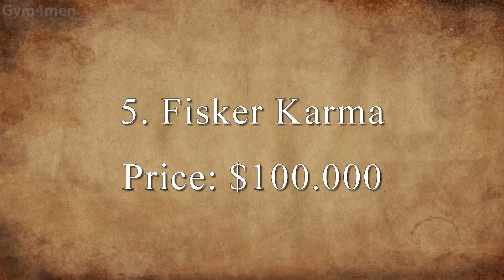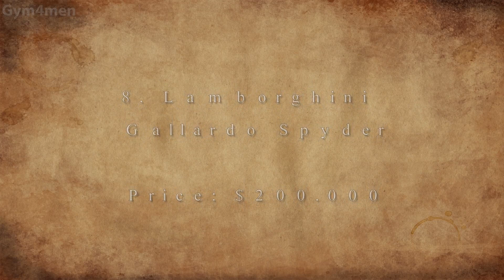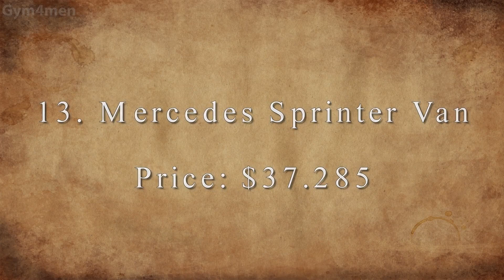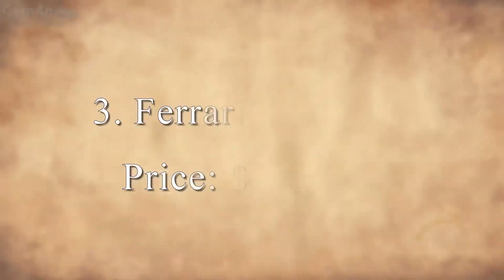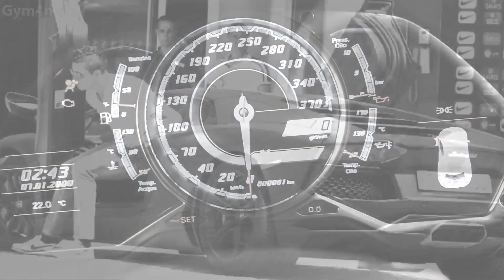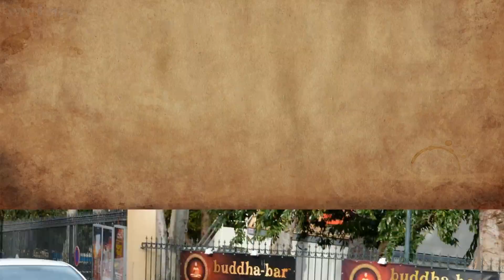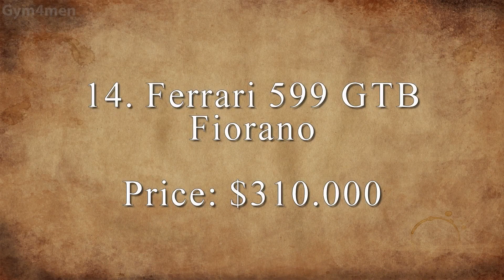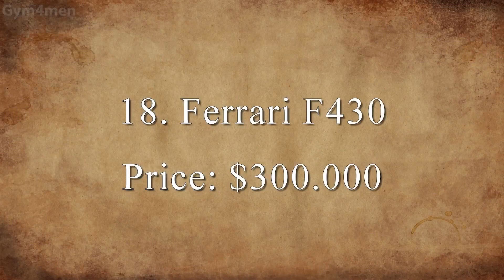Cristiano Ronaldo's Cars VS Justin Bieber's Cars 2019 | THE RICH LIFESTYLE FROM STARS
cristiano ronaldo song,
cristiano ronaldo real madrid c.f. presentation,